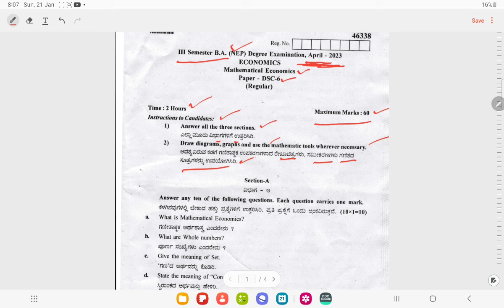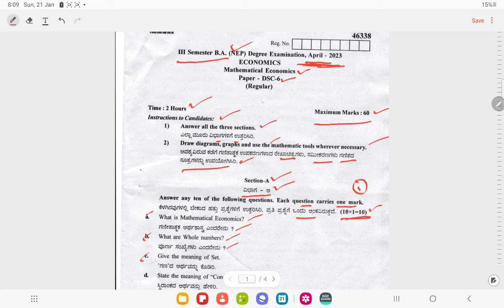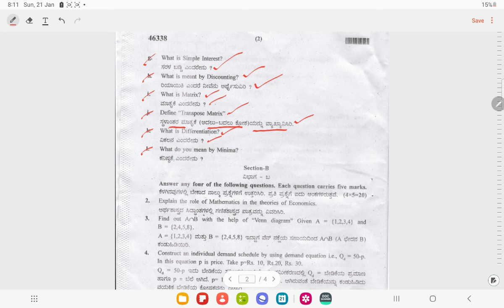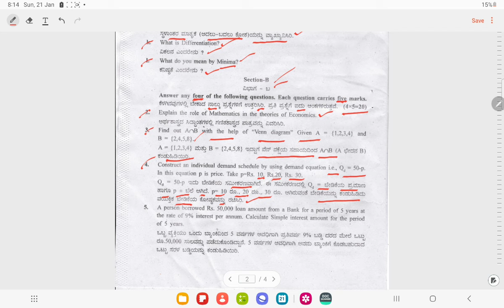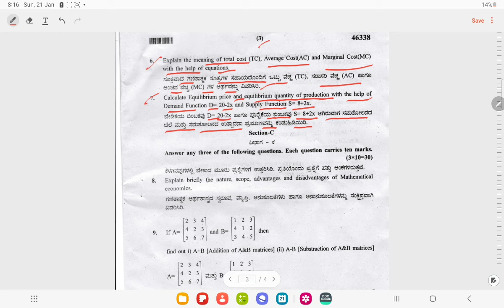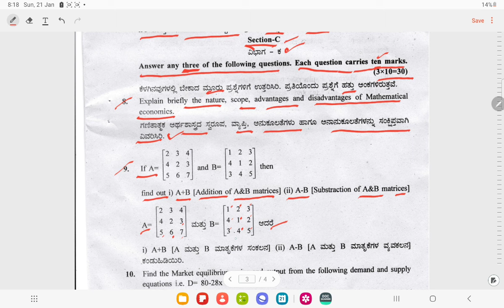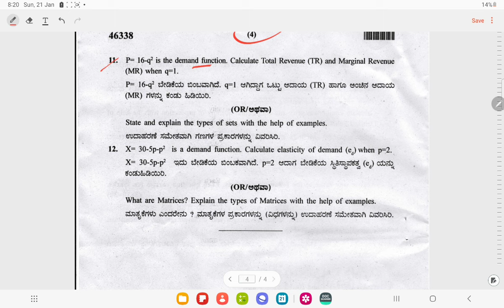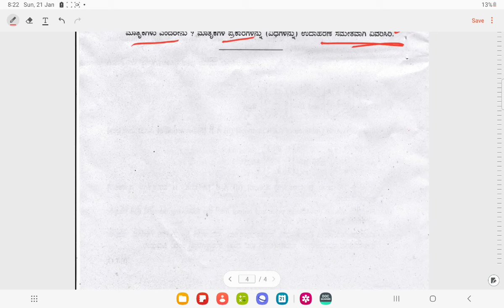B.A-3rd sem. Mathematical Economics Old Question paper previous sem. QP Ganitatmak Arthashastra QP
B.A-3rd sem. Mathematical Economics Old Question paper previous sem. QP Ganitatmak Arthashastra prasne patrike in kannada English